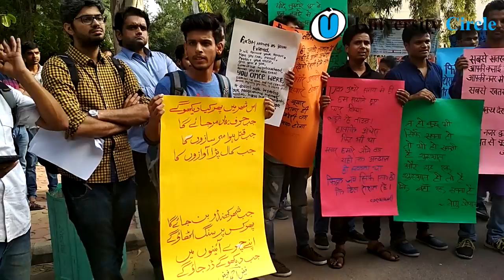जामिया के छात्रों ने दिया सांप्रदायिक ताकतों को कविता के माध्यम से संदेश